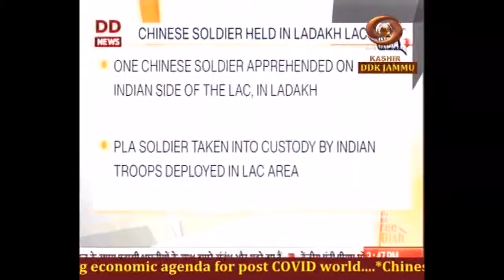Dogri News: Watch latest News coverage on DD Kashir's News Bulletin 'Dogri News' | 09/01/2021